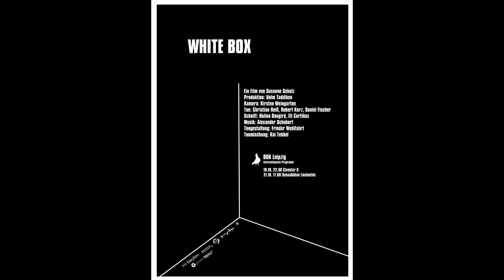WHITE BOX | Trailer deutsch german [HD]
| "White Box" (Trailer deutsch german) | Kinostart: 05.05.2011
DANKE! :)

Offizieller deutscher Kino-Trailer zu dem Film "White Box".

Originaltitel: White Box
Dokumentarfilm, DE 2011
Filmverleih: Neufilm Leipzig
Filmlänge: 65 Minuten
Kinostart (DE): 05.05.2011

Regisseur: Susanne Schulz

Ein Raum wird abgeschlossen, eine Wohnung damit künstlich verkleinert. In Löbau, einer sächsischen Kleinstadt, setzt man so die Hartz-IV-Regelungen um. Julia hat ein solches Zimmer Zuhause. Eigentlich würde ihr Bett darin stehen. Wie lässt sich das Stück amputierten Lebensraumes zurückerobern? Eine filmische Ideensammlung.

Empfängern von Arbeitslosengeld und Hartz IV steht nach deutscher Gesetzgebung nur eine bestimmte Quadratmeteranzahl an Wohnraum zu. In Löbau, einer kleinen Stadt in Ostdeutschland, hatte man die Idee, einfach ein Zimmer abzuschließen, um somit die Wohnfläche künstlich zu verkleinern. Ab diesem Zeitpunkt gehört das abgeschlossene Zimmer nicht mehr zum ursprünglichen Wohnraum. Für was aber steht dieses verschlossene Zimmer?

Der Film hält Momente fest, in denen Verluste, Hoffnungen und Gefühle spürbar werden, die mit dem verschlossenen Raum in Verbindung stehen. Denn auch wenn dieser Raum jetzt leer steht, ist er erfüllt mit Geschichte.

(Neufilm Leipzig)